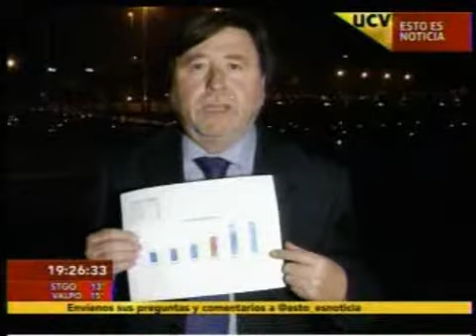Ricardo Cifuentes Lillo, Subsecretario de Desarrollo Regional y Administrativo.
Entrevista a Ricardo Cifuentes, Subsecretario de Desarrollo Regional, SUBDERE,
Tema: Recolectores de basura